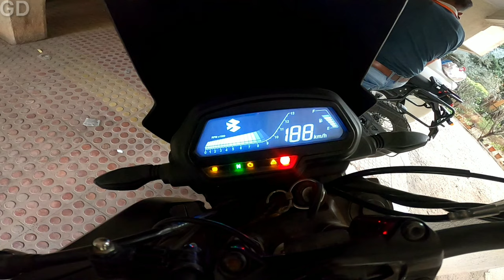Fog Lights | For Bike | wiringfor double color |Best fog light